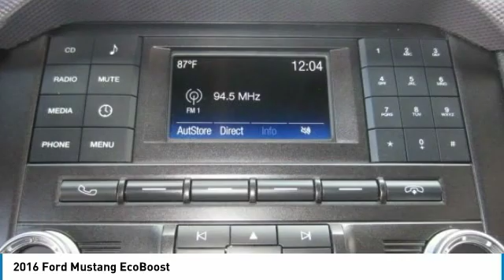2016 Ford Mustang P9892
2016 FORD MUSTANG Melbourne, FL
Stock# P9892

Kelly Ford
776 Magnolia Ave

Only 8,828 Miles! Boasts 31 Highway MPG and 22 City MPG! This Ford Mustang has a strong Intercooled Turbo Premium Unleaded I-4 2.3 L/140 engine powering this 6-Speed transmission.

* This Ford Mustang is a Bargain with These Options *
Wheels: 18  x 8  Magnetic Painted/Machined -inc: Aluminum, Trunk Rear Cargo Access, Trip Computer, Transmission: 6-Speed Manual -inc: reverse lockout pull ring, Tires: P235/50R18 BSW AS, Tire Specific Low Tire Pressure Warning, Systems Monitor, SYNC Communications & Entertainment System -inc: enhanced voice recognition communications and entertainment system, 911 Assist, 4.2  LCD screen in center stack, AppLink and 2 smart charging USB ports, Strut Front Suspension w/Coil Springs, Streaming Audio.

For a must-own Ford Mustang come see us at Kelly Ford, 776 Magnolia Ave, Melbourne, FL 32935. Just minutes away!